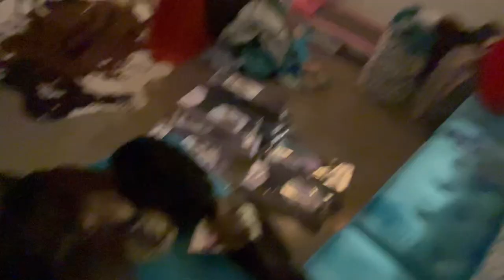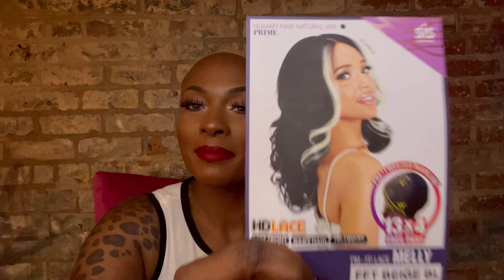$50!? I THINK NOT! Zury Prime Human Hair Blend 13x4 Free Part Lace Front Wig - PM-FP LACE MELLY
Sigh….
I know you aren’t down here looking for links to purchase because…no. This wig was such a disappointment and for $50? No ma’am. No ham. No turkey.
We have to remember …”blend” Is just a fancy way of saying “this Is synthetic, sis. But Im bout to reel you on In. Go ahead and check out!😈”

Love y’all! Link to my Poshmark Closet where I sell my wigs

ABOUT ME: Aries, traveled to 20+ countries, height: 5’5, weight: 172

xo- wigsandwanderlust 🌎❤️